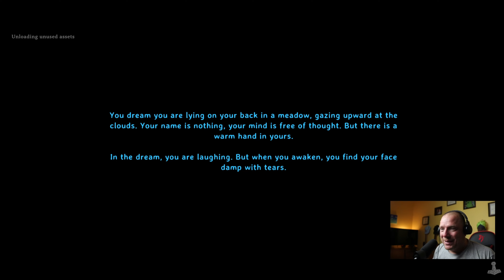Valheim - Father and Son Co-op - Day 3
We REALLY wanted to finish up the house today so we could finally make it out to find some armor/food in prep for the boss.. but I need some help with the building tips..  I keep slipping, not aligning pieces properly and not sure how much it takes to "sleep" under a shelter.  All 4 walls?